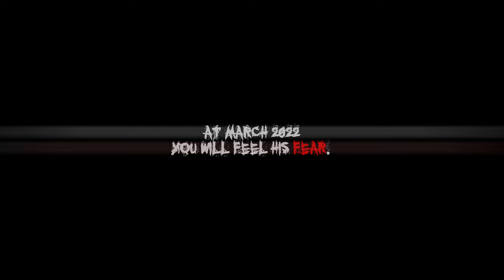חמישה לילות אצל פרדי - הסרט | טיזר טריילר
הסרטון הופק, בוים ונערך על ידי עדו דבורה, הסרטון ועריכתו היא בלעדית לצוות ה-DevilScroll. הזכויות שמורות. כל הזכויות שמורות ליוצרים המקוריים מבחינת תוכן חזותי.